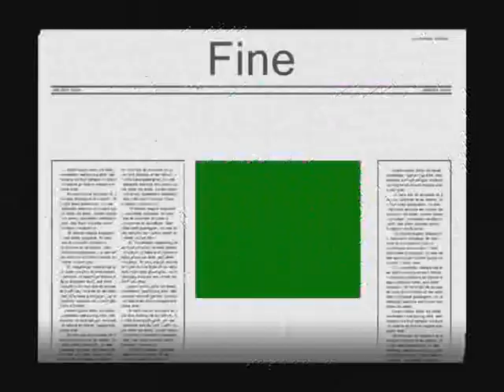Pizzitaniamoci con le canzoni di Giuseppe Greco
Giuseppe Greco scultore di Pizzo realizzatore di Pizzo in miniatura
''scultura  che rappresenta la citta' di Pizzo.